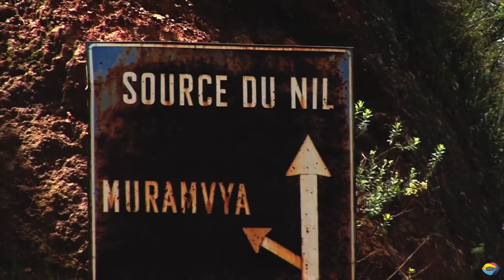The Nile River: Actual Source & Egypt's Heart Beat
The actual source of the Nile river is in the Burundi highlands, where the Kagera River and other smaller tributaries converge to form the mighty Nile. The Nile is the longest river in Africa and has historically been considered the longest river in the world, though this has been contested by research suggesting that the Amazon River is slightly longer. The Nile is about 6,650 km (4,130 miles)long, its drainage basin covers eleven countries: the Democratic Republic of the Congo, Tanzania, Burundi, Rwanda, Uganda, Kenya, Ethiopia, Eritrea, South Sudan, Republic of the Sudan, and Egypt.
The Nile is the primary water source of Egypt, Sudan and South Sudan.

Rakghana | Nile River | River Nile | African Culture | African People | The Nile is Longest River in Africa | |Longest Rive in the World | Egypt's Nile | Egypt's Heart Beat | The Nile's Source is in Burundi